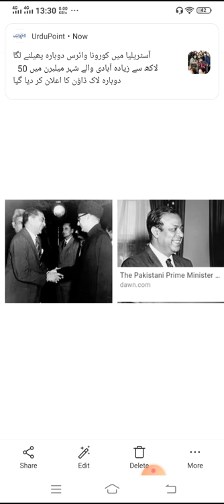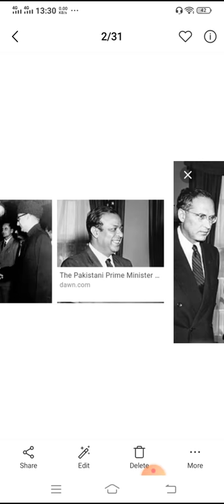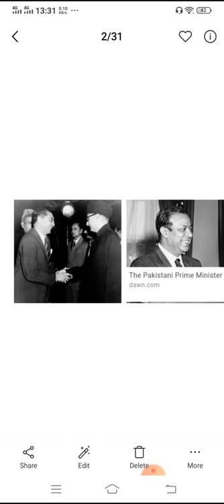Muhammad Ali Bogra,4th year History